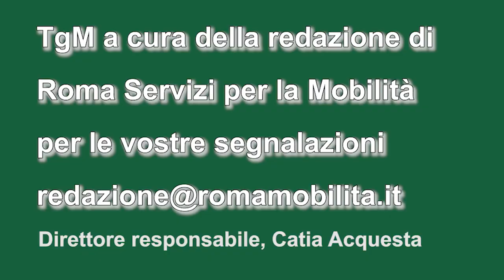tgm ore 06,30 del 30 maggio 2023